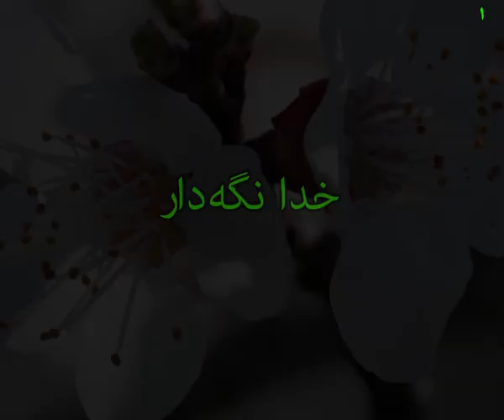آقای روحانی! ترامپ دستور بازنگری برجام را صادر کرد؛ راه حل با متکبر تکبر است نه مدارا